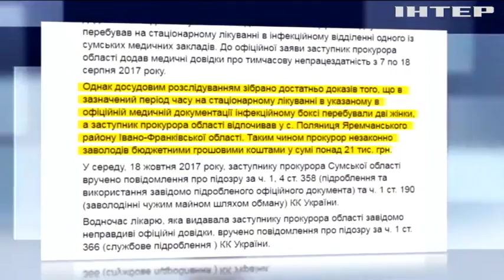В Сумской области зампрокурора незаконно получил 20 тыс грн